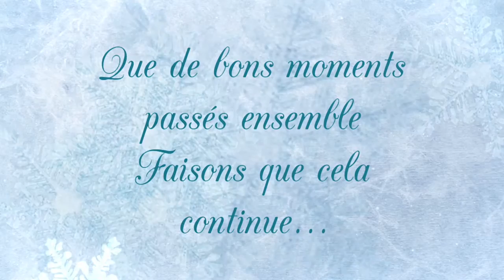Bonne année 2017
Que de bons moments passés ensemble
Faisons que cela continue...